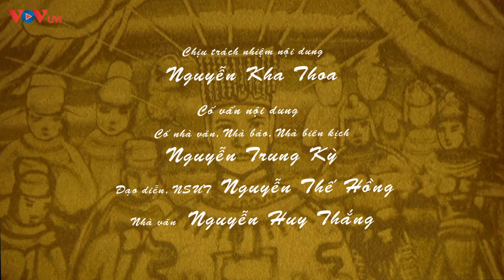Thái Tổ Lý Công Uẩn